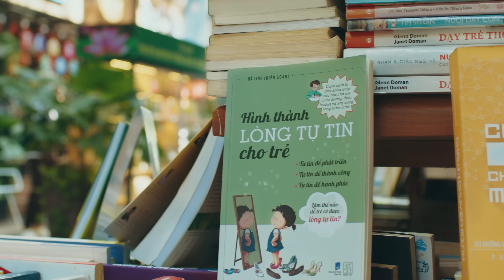ĐỘI BÓNG TONY | Tập 2 | Team Tony lạc ở Sài Gòn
Cả team quyết định lên Sài Gòn nhưng vừa bắt đầu đã lạc đường. Liệu diễn biến tiếp theo sẽ như thế nào?
Cùng đón xem tập 2 ĐỘI BÓNG TONY lúc 10h ngày 22/5 trên kênh TonyTV và KUN nha
Web Drama ::: ĐỘI BÓNG TONY
Product ::: A Tô Film Group
Dir ::: Tô / Dop ::: Jp / AD ::: Hải Nhí
Art ::: Quang Cường Nguyễn
Post ::: Phạm Hoàng Nhân